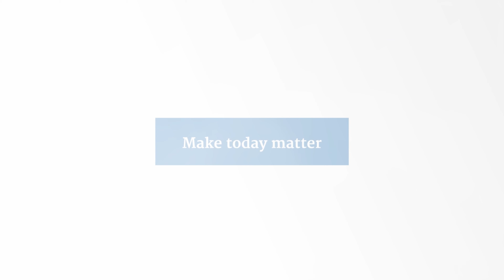UP Guest Accommodation: Cum Laude, Hatfield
Cum Laude 3 is an accommodation complex situated in the heart of Hatfield, in close proximity to Hatfield Campus (700m from the Lunnon Road entrance) and the sports ground with gym facilities (1km from the South Street entrance). It has modern and spacious bachelor units (one person), loft units (maximum two people sharing), one-bedroom units (maximum two people sharing) and three-bedroom units (maximum four people sharing with a shared kitchen, living area and bathroom).